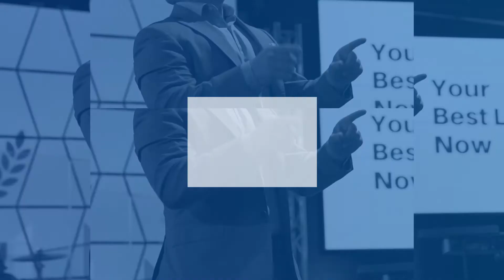Creating A Vision, Balance, Wasting Time | Life-Mastery Q&A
Welcome to episode 8 of "Life-Mastery Q&A". We will be doing these every Monday, and we will be answering YOUR QUESTIONS on Life Mastery, Self-Actualization, and more.

QUESTIONS ANSWERED IN THIS VIDEO:

What should I create a vision for my life? - 0:10
How can I achieve balance with my family, career and personal goals? - 1:52
What’s the best way to change my emotional state when I feel disempowered? - 3:55
What’s the best way to break a bad habit of wasting my time? - 5:04

ABOUT ME:
Hi, I'm Stephen Scoggins.  After fighting from homelessness and depression to build multiple businesses employing hundreds of amazing people, I've learned a lot about what it really takes to overcome your limitations and build your dream life.  Now, my goal is to help one million people get from where they are today to where they want to be in life.  To help with that, I'm releasing videos on this channel several times per week and posting regularly on social media.  On this YouTube channel, I interview the world's foremost thought leaders on what it takes to master your life.  I also have a library of free resources, downloadable ebooks, and personality tests to help you become the person you’ve always wanted to be.